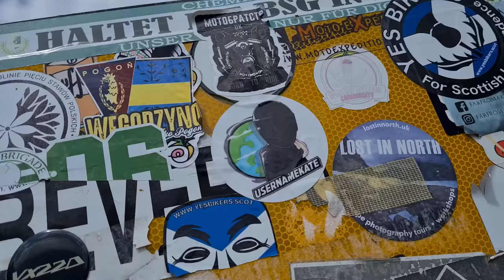2023 KTM 1290 SUPER DUKE R First Ride Review // TAKE MY MONEY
Hey Everyone!!

I think the title and thumbnail might give you an idea about how I feel about the SDR.

Usernamekate 🏁

P.S

Since I am trying to make a living from YouTubing, all your subs are massively appreciated and drive me forward!

I'd like to offer a huge thank you to my channel sponsor... Bikesure